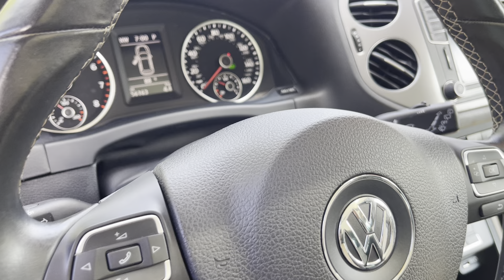2016 Volkswagen Tiguan SE 4Motion- Automotive HeadQuarters (Farmville, Va)